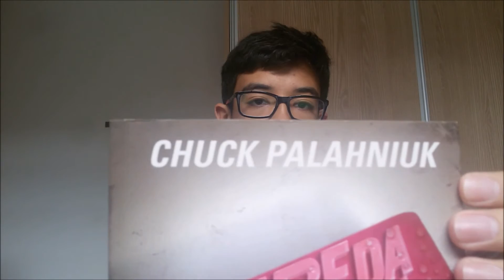TBR da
Eu sei, sou muito iludido de pensar que vou ler tudo isso em 5 dias kkkkkkk

DESAFIOS:
1. Comece ou termine uma série;
2. Um livro que todo mundo leu menos você;
3. Um livro que você tem há mais de 1 ano na estante;
4. Um livro de um(a) autor(a) que você nunca leu;
5. Um Clássico do gênero que você desejar.